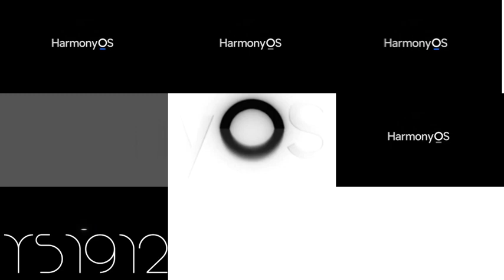HarmonyOS Animation Sparta Remix Veg TheKantapapa Stallion Veg V3